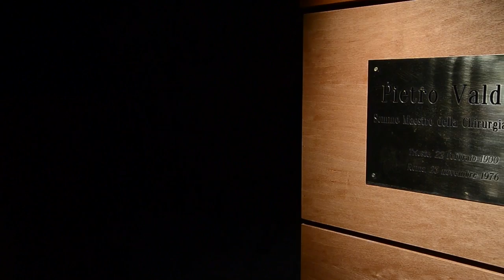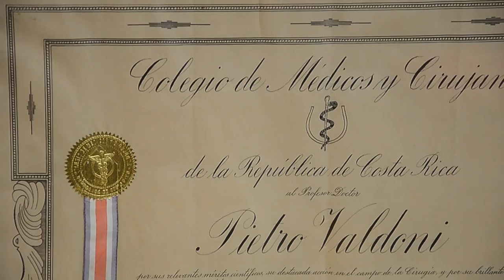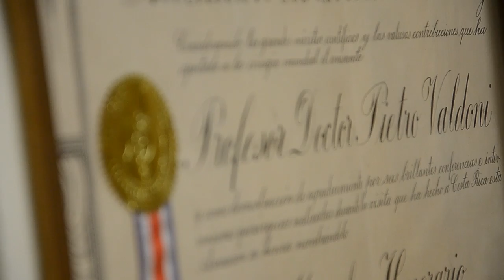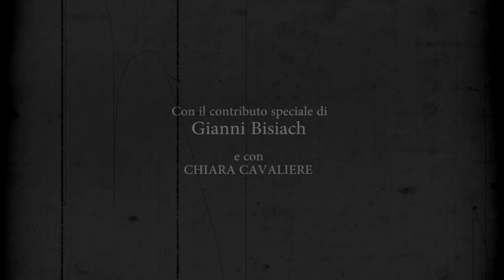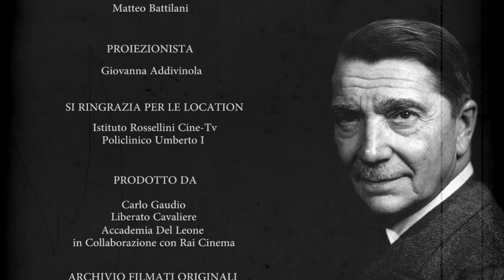Pietro Valdoni. L’uomo, il chirurgo, l’innovatore -trailer esteso-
In occasione del quarantennale della morte del celebre chirurgo, padre e caposcuola della moderna chirurgia, è stato realizzato un documentario, accompagnato da un libro che lo rappresentano.
Il risultato di un’idea di Emilio Mantova, prodotto da Carlo Gaudio (direttore del Dipartimento Cuore e Grossi Vasi dell’Umberto I di Roma), ed in collaborazione con Rai Cinema, assume il carattere oltre che scientifico anche storico, e costituisce l’unico documento che illustra il complesso personaggio di Pietro Valdoni. Il documentario andrà in onda in prima visione sabato 22 febbraio alle 22.50 su Rai Storia per il ciclo “Documentari d’autore”, e resterà in programmazione fino al 29 dello stesso mese.
A rendere più umano il racconto, il regista Mantova si è affidato ai ricordi degli allievi diretti di Valdoni, e in particola modo dell’amico, medico, celebrato giornalista, e famoso biografo della saga Kennedy: Gianni Bisiach.
Il commento musicale è stato curato, con opere inedite, da Kemal Gekić, pianista americano di origini croate e professore ordinario di performance pianistica presso la Florida International University di Miami, Florida, USA, e Francesco Libetta pianista, compositore e direttore d'orchestra italiano.

Linkedin\Instagram  - emilio mantova